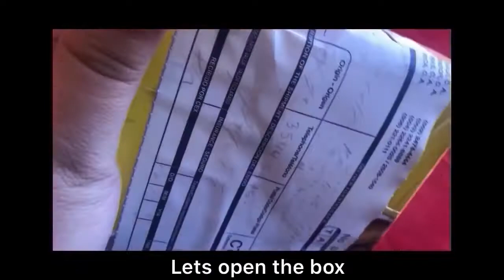Cleaning Gameboy Color - by David Clavijo Marín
Cleaning Gameboy requires to use the proper tools, hope you enjoy watching this video..

Epic - The Legend of Zelda: Ocarina of Time Medley on Real Ocarina!